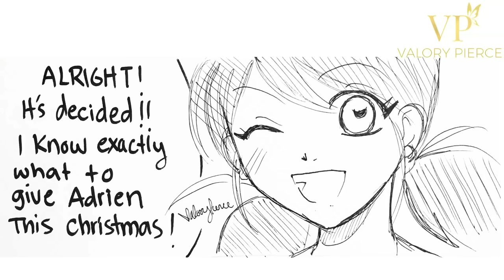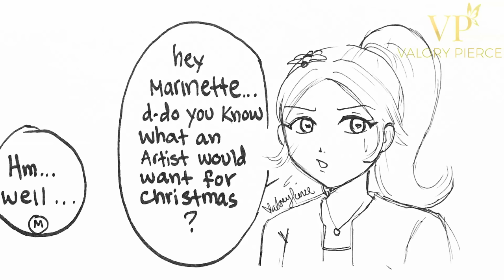Miraculous Days Animation Movie Volume #2 | Miraculous Ladybug Comic Dubs Compilation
❥  COMIC STORY & ART BY  Valory  (me)
(May NOT be Re-UPLOADED or RE-DUBBED or TRANSLATED)

** If you wish to add SUBTITLES / TRANSLATE in your own language to this comic, you can translate it by hitting the contributions button of this video or google how to do so. Please do NOT take my video, translate it and re-upload it.

Original Comic Art by
Valory

ORIGINAL CHARACTER CREATOR
Thomas Astruc

CAST

- JONATHAN WILLIAM

EDITED BY
Valory Pierce

** Comments pertaining "First comment"  or "Second comment" and so on and so fourth, will be considered SPAM and will be removed.

KEY TAGS: 미라큘러스: 레이디버그와 블랙캣, 마리네뜨 뒤팽 쳉 (Marinette Cheng) / 레이디버그, 아드리앙 (Adrien) / 블랙캣, 호크모스 (Hawk Moth), Miraculous, les aventures de Ladybug et Chat Noir, Akumas, Akuma Butterflies